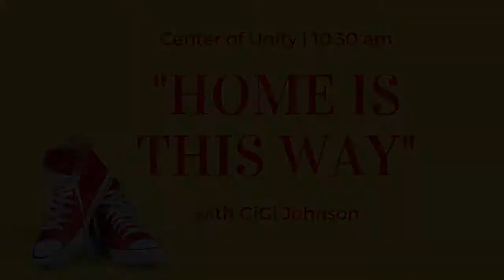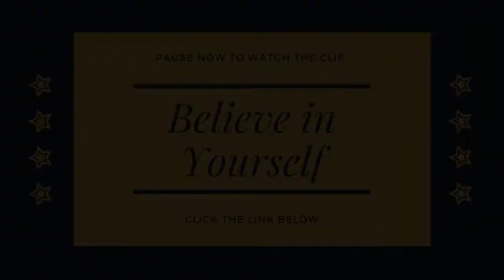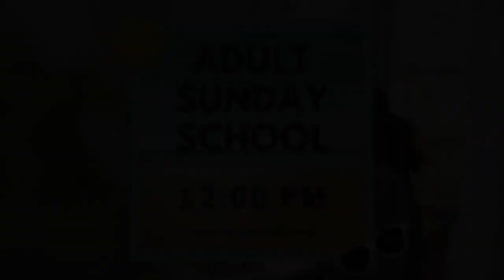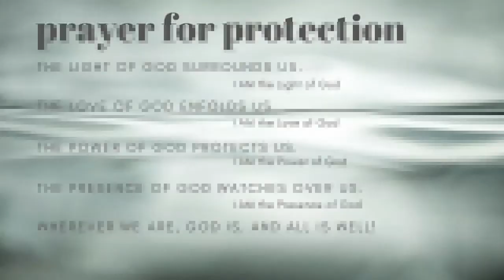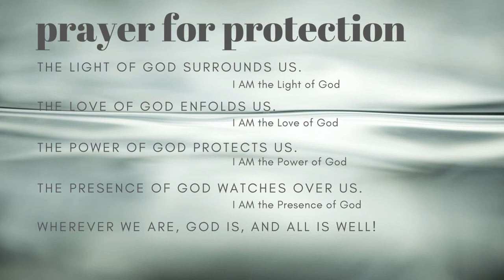"Home is This Way" | Sunday 06.13.21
What does home mean to you?  Join GiGi Johnson as she walks us down the "yellow brick road" to discover the truth about home.